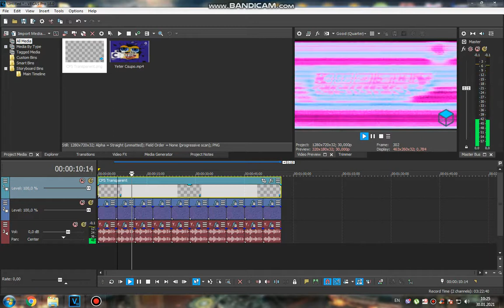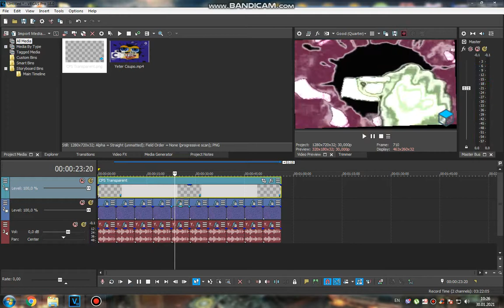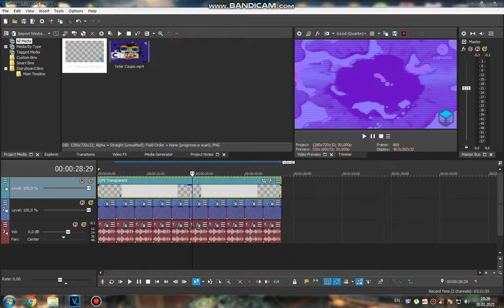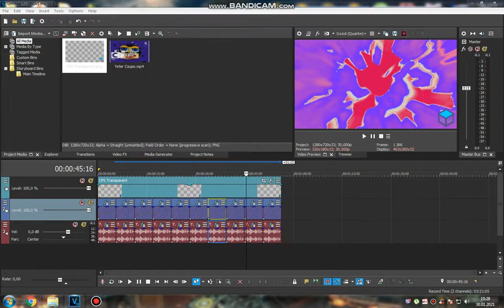How to do some "10 New Effects V2"